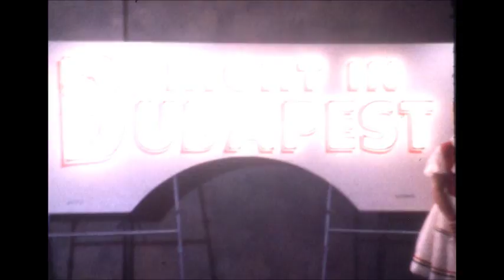Night In Budapest Preview, Cleveland, Ohio, Gypsy Violins Steve Piskor 1957 - 1971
This is a preview of the documentary based on the book "Gypsy Violins Hungarian Slovak Gypsies in America" by Steve Piskor
This preview is part of the Famous concerts held in Cleveland, Ohio from 1957 to 1971.
This preveview has been approved by Richard Russell from the Jack Russell collection in association with the Western Reserve Historical Society.